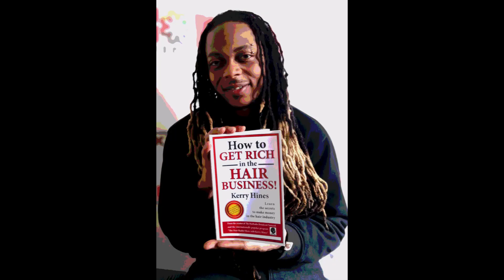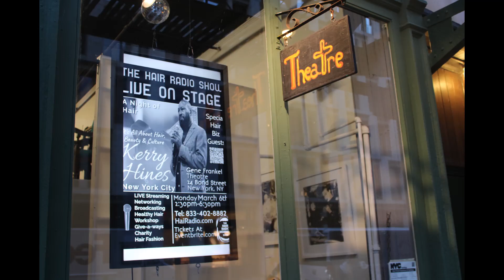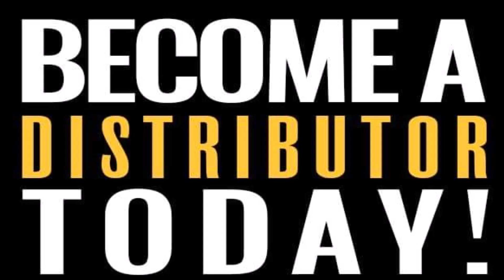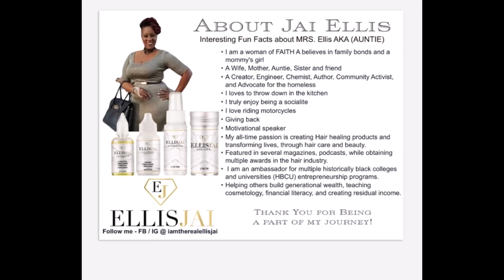LIVE STAGE HAIR RADIO SHOW VIDEO WELCOME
WELCOME VIDEO - Live Hair Radio Show ON STAGE - NYC!